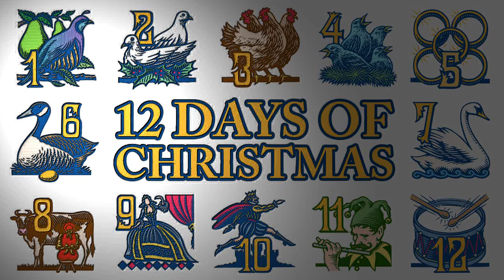12 days of Christmas Video 2013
Having some Christmas fun at Assembly, November 2013.